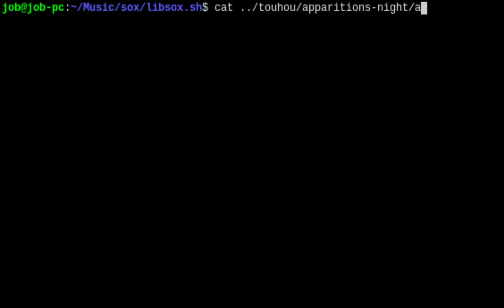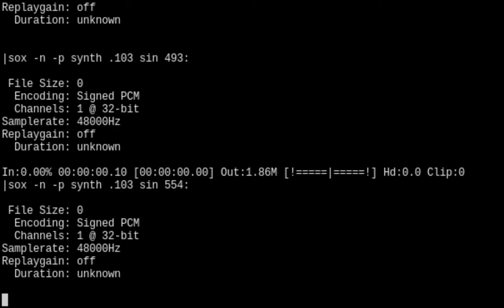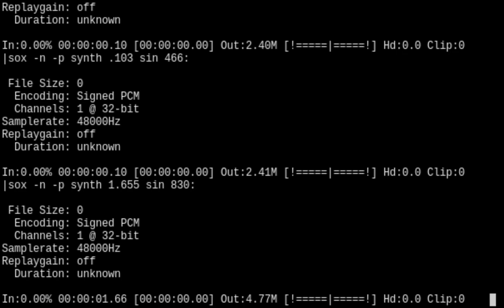Apparitions Stalk the Night (bash/SoX arrange)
Composed by ZUN for Touhou 6: Embodiment of Scarlet Devil

An arrange of Rumia's theme in Sound eXchange, programmed in shell script.

Rumia art in the thumbnail is basically an ANSI conversion of her official artwork from Touhou 6, using this tool